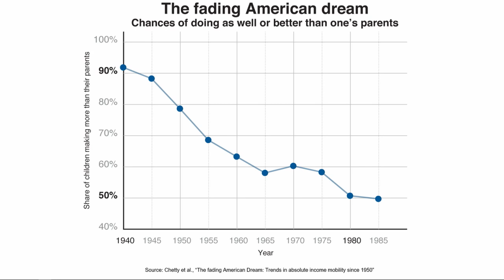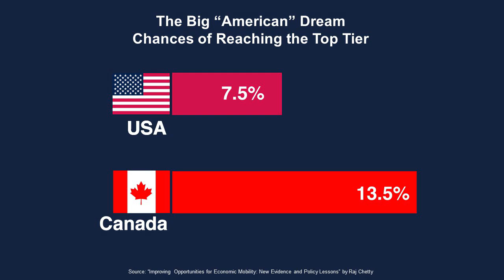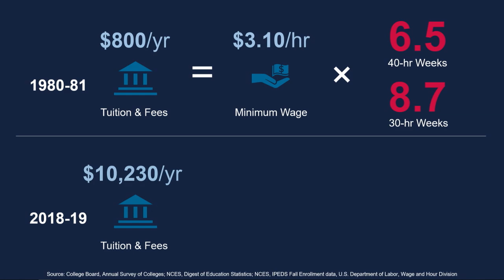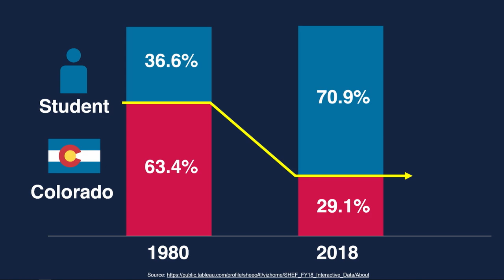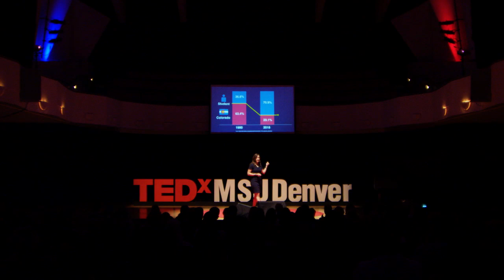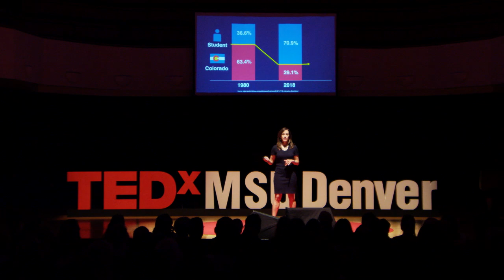Is College Worth It? Re-Imagining Higher Education | Janine Davidson | TEDxMSUDenver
Public higher education is the foundation of the American dream – the idea that if you work hard enough, you can do better than your parents. And yet for the past 40 years, states have continued to dis-invest in public colleges and universities, eroding opportunities for young people and making the United States less competitive in the global economy.
Is it realistic to think we can turn back the clock on funding? Or do we need to find another way – a better way – to do business? Or maybe we should aim for both?
Together, we can shine a light on the truth about the value of a college degree and re-imagine higher education, so that our American dream isn’t just a dream for today’s students. Prior to her appointment in 2017, Davidson served as the 32nd undersecretary of the United States Navy and the president’s appointed “chief management officer” for the Navy and Marine Corps. Her appointment as Navy “under” followed nearly 30 years of academic, civilian and military service.

She has taught at George Mason University, Georgetown University, Davidson College and various professional military schools, and was an aviation and aerobatics flight instructor at the U.S. Air Force Academy. Davidson began her career as an Air Force officer and cargo pilot. She was a distinguished graduate of the Air Force Squadron Officer School, and was the first woman to fly the Air Force’s tactical C-130. This talk was given at a TEDx event using the TED conference format but independently organized by a local community.